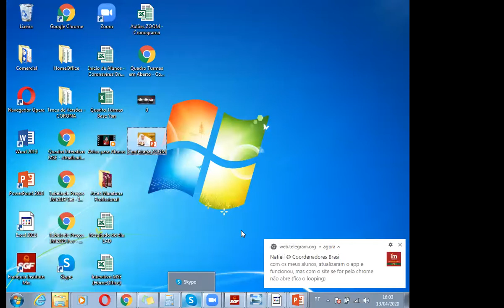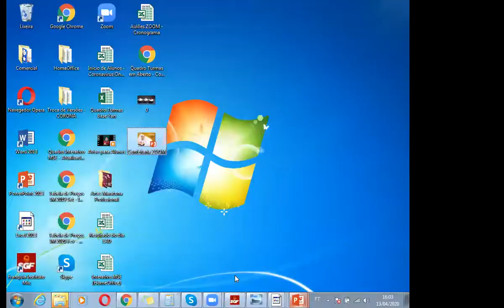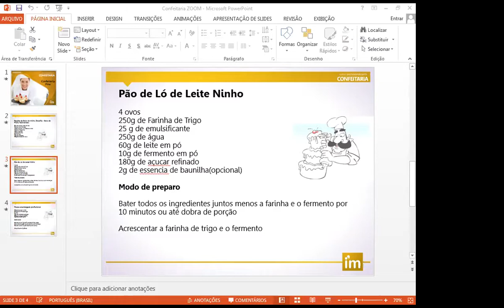Aula de Bolos Confeitados - Prof. Felipe